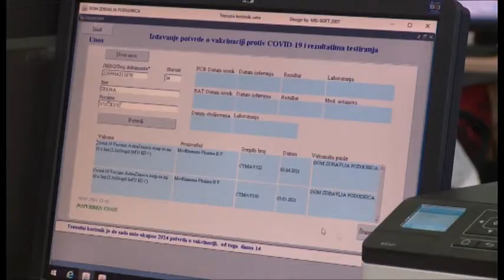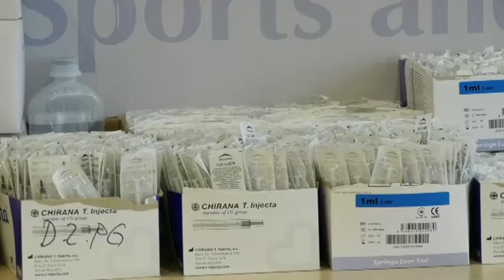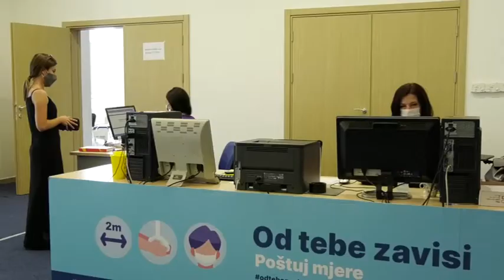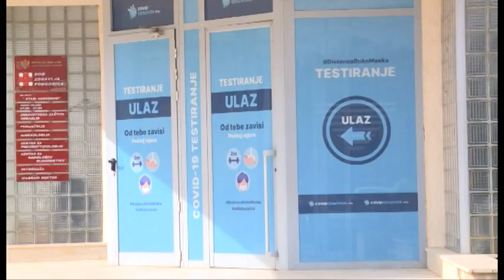NOVA M - RASTE INTERESOVANJE ZA VAKCINACIJU, IRENA RADULOVIĆ 31. JUL 2021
Da li zbog novih mjera i kafana ili zbog straha od novog talasa koronavirusa na jesen, ali ponovo gužve na vakcinalnim punktovima. Prvu dozu vakcine do sada je primilo 38,5 odsto punoljetnog stanovništva u našoj zemlji, a revakcinisano 33,6 odsto. Iz podgoričkog Doma zdravlja očekuju da će istim intenzitetom nastaviti, ali i da će mladi vise odlučivati na imunizaciju.